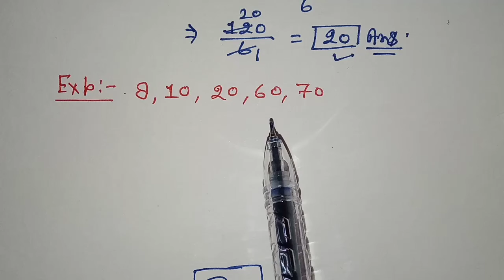समान्तर माध्य निकालने का आसान तरीका || samantar madhy kaise nikale || mean (madhy) | math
samantar madhy niklne का trick
class 7 math
class 7 samantar madhy
class 8 samantar madhy
class 9 samantr madhy
madhiyaka
bahulk
mean

Hi
            Welcome to